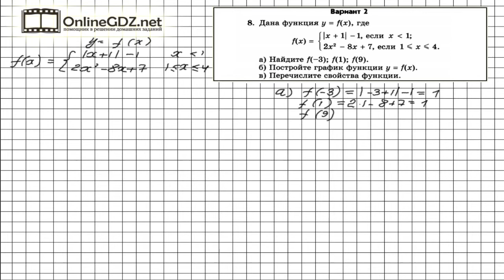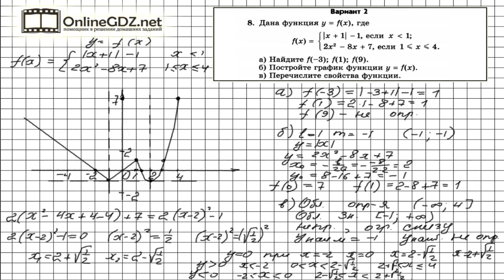Д.к.р. №3 Вариант 2 Задание № 8 - Алгебра 8 класс (Мордкович)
Функция, данная в условии задания №8, определена на двух промежутках различными формулами. Поэтому для определения значения функции при заданном значении аргумента – пункт а) – необходимо определить, какому из промежутков области определения функции принадлежит это заданное значение аргумента, чтобы использовать соответствующую формулу. В нашем видеоролике Вы найдете решение данного задания. Советуем к просмотру.